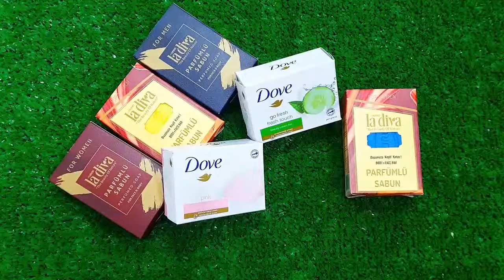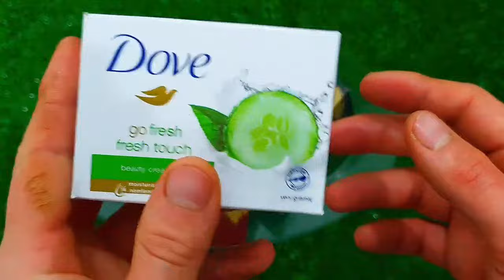ASMR ICE CREAM BLUE PORORO JELLY RECIPE PARTY 직접 만든 블루 디저트 뽀로로 꿀젤리 먹방 DESSERTS MUKBANG EATING SOUNDS